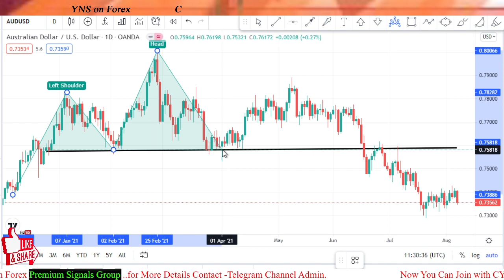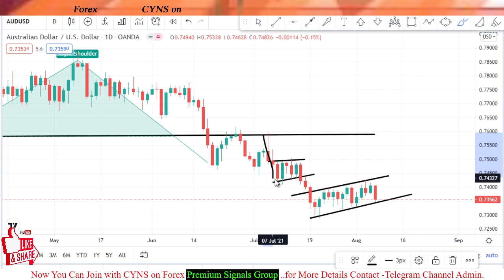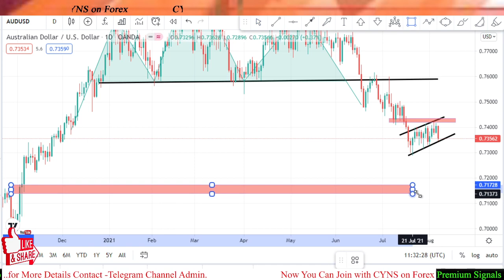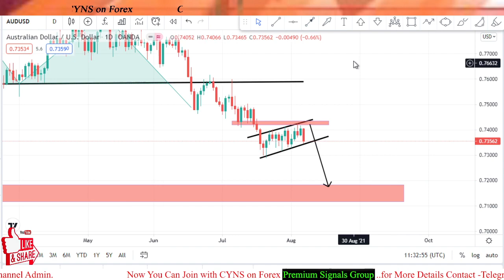AUDUSD Swing Trading Analysis for 9 August 2021 by CYNS on Forex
Hello traders!
This video is about - AUDUSD - Analysis And Forex Trading Ideas -Today
AUDUSD Swing Trading Analysis for 9 August 2021 by CYNS on Forex | Daily Market Update

    ✅- Technical analysis on AUDUSD chart for 9 August 2021